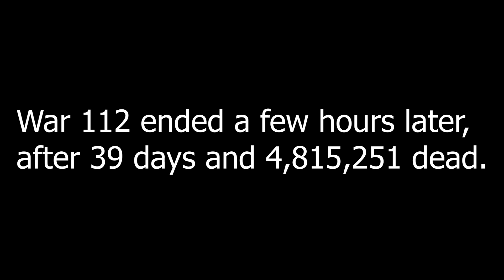[Foxhole] War 112 Morgens Crossing's last moments